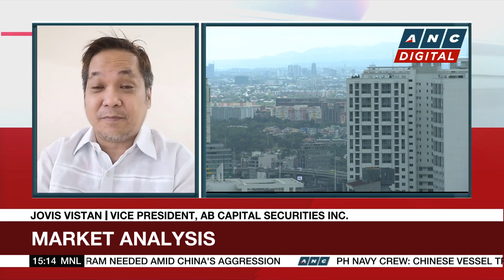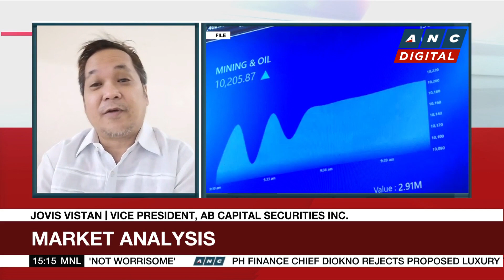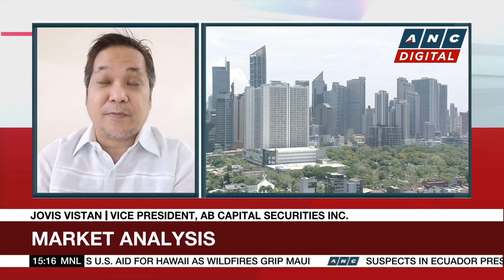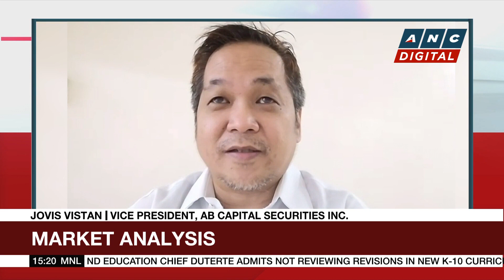Analyst: 5.3% PH growth outlook achievable | ANC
Business Roadshow: The local bourse is seeing a negative end to the trading week, a day after the release of the lower second quarter GDP growth.